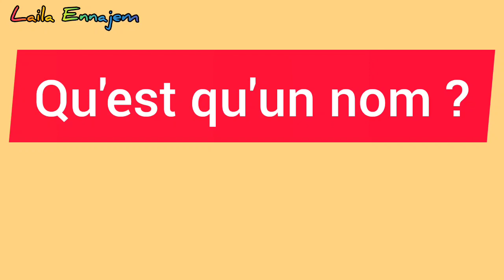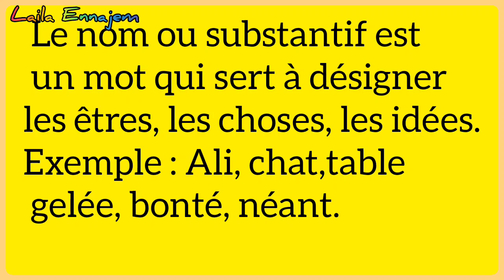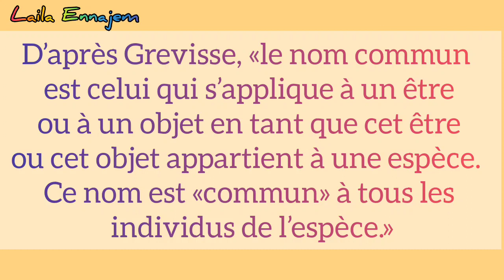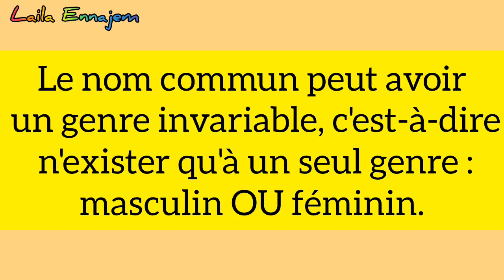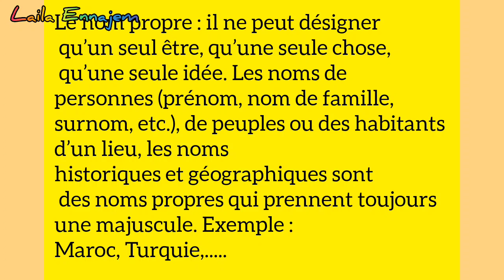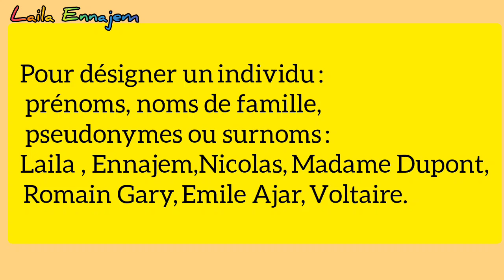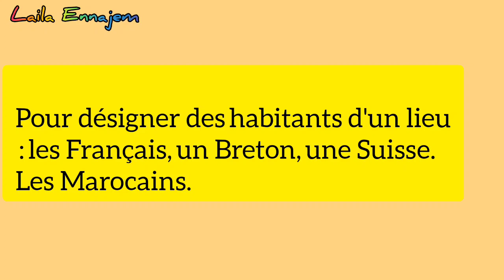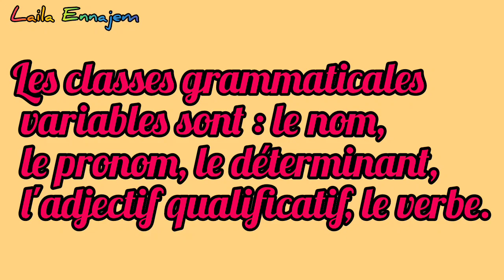la classe grammaticale des noms, grammaire S1 (le nom propre et le nom commun)études_françaises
Dans cette vidéo vous allez apprendre la classe grammaticale des noms qui est appelé aussi la nature.les catégories des noms : les noms communs et les noms propres.module 1 semestre1.les lettres Modernes.
Les classes grammaticales : nom , verbe,pronom, adjectif qualificatif,CN,CNP, déterminant, préposition.
la prochaine vidéo sera réservée pour la fonction du nom.